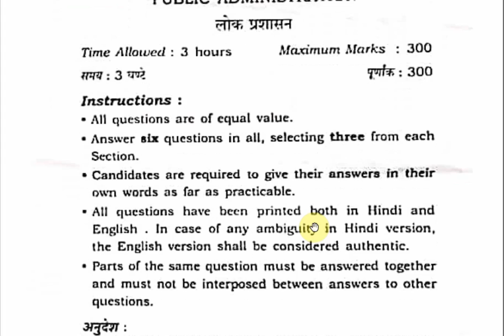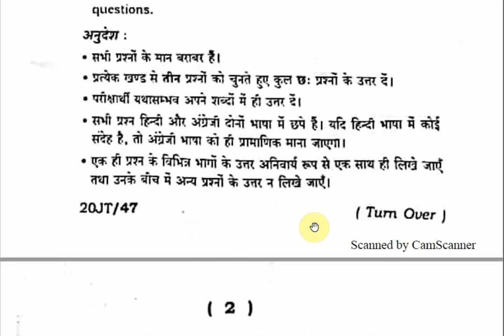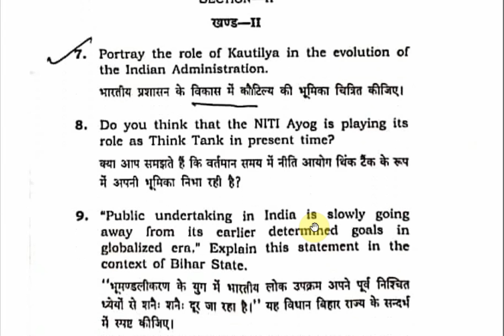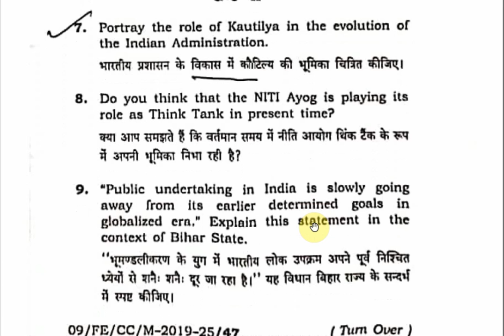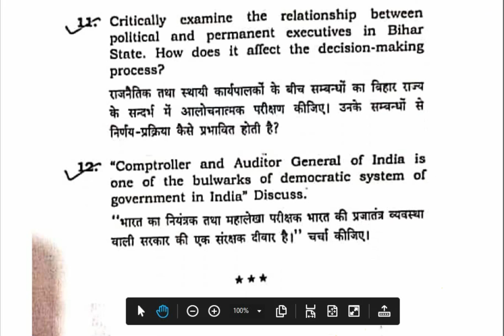65th BPSC PUBLIC ADMINISTRATION optional question paper|वैकल्पिक विषय लोक प्रशासन